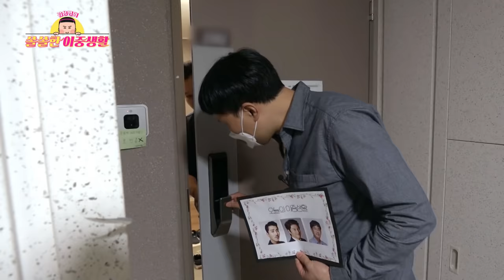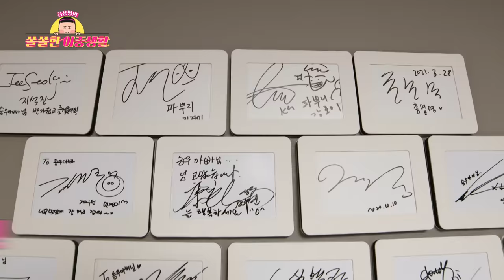[EP.2-1] 승우아빠랑 같이 한끼👨🏻‍🍳많이 컸다 I 김용명의 쏠쏠한 이중생활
김용명 이제 많이 컸다
승우아빠 만나서 같이 한끼도 하고 ~(˘▾˘~)(~˘▾˘)~